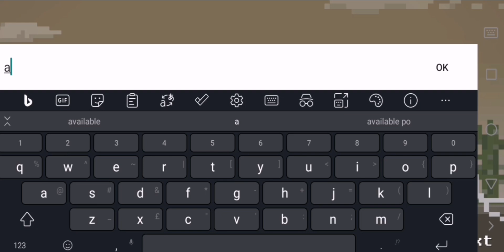Wasteland story walkthrough challenge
Join the
 Event: Walkthrough Challenge!

Challenge: Use only Tumble or Dash!

Duration: From creating your character to killing the Guardian

Guidelines:

- Start fresh with a new character, no cuts allowed.

- Movement limited to aiming; no unnecessary left or right movements.

- Every moment visible adds five seconds to your final time.

- Cola items are off-limits; if seen in the video, it doesn't count, but you can submit another attempt.

- All vault items are allowed!

- Achieving certain feats can reduce your final time; speed is key!

Time Reductions:

- 30 minutes: Allocate no attribute or perk points (only one of the two counts).

- 25 minutes: Maintain less than 50 total HP.

- 20 minutes: Have more than 15 tumbles.

- 15 minutes: Wear no armor during the Guardian fight.

- 15 minutes: number of deaths less than 10

Reward: Win ₱100 or more, depending on additional contributions.

Deadline: End of February. Join the challenge now!